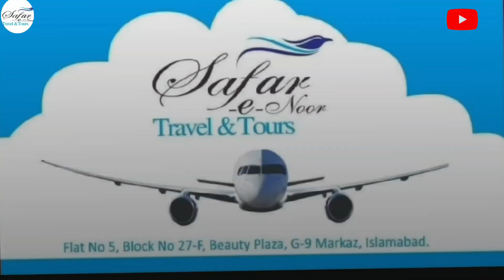"Al Bustan Restaurant at Al Jaad Mahbas Hotel: A Culinary Experience in the Heart of Makkah"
Asslam u Alaikum WRWB
I am Liaqat Abbasi  Welcome to our YouTube Channel Safar-e-Noor Vlogs About This Video , If you want to know about the Al Bustan Restaurant at Al Jaad Mahbas Hotel  so watch this Video
Al Bustan Restaurant is located in the Al Jaad Mahbas Hotel in Makkah. This restaurant is known for offering a variety of international and Middle Eastern dishes, catering to both local and international guests, especially those on religious pilgrimages. The restaurant likely provides buffet-style dining with a range of hot and cold options, often accommodating large groups, particularly during peak seasons like Hajj and Umrah.
If you're planning to visit or dine there, it might be helpful to check with the hotel for any updates on dining hours or menu options.
Here are some tags that could be associated with Al Bustan Restaurant at Al Jaad Mahbas Hotel in Makkah: